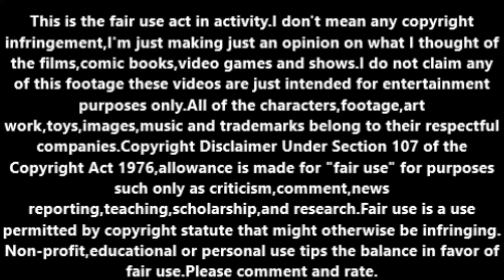Toy Story Toons:Partysaurus Rex (2012) animated short movie review.